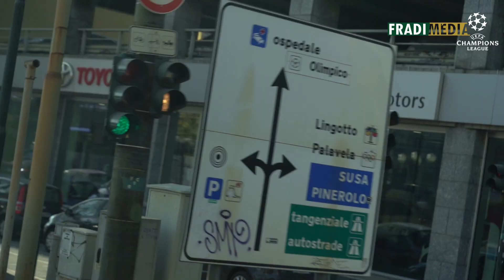FM | Így telt a Juventus elleni BL-meccs előtti nap | 2020.11.24.